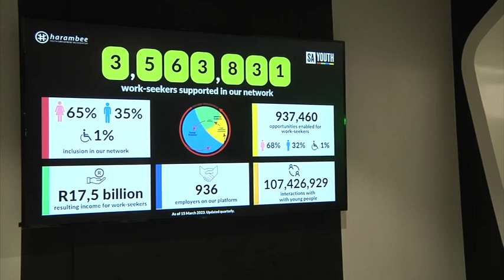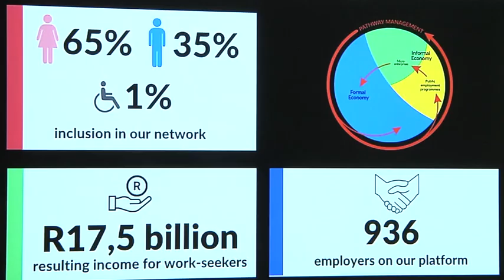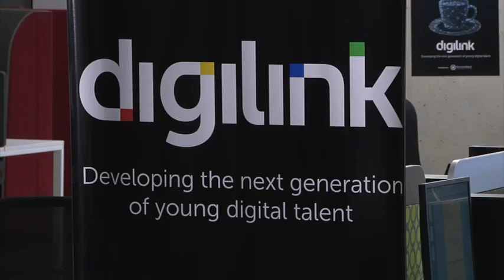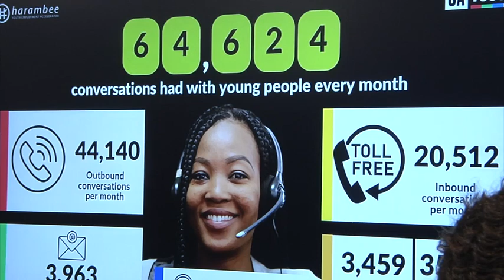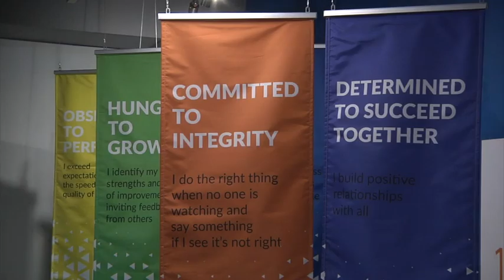Harambee showcases efforts to get youth engaged with economy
Members of the media were recently given a tour of the offices of social impact nonprofit organisation Harambee Youth Employment Accelerator, with the aim of highlighting its work in connecting youth to employment and work experience opportunities.